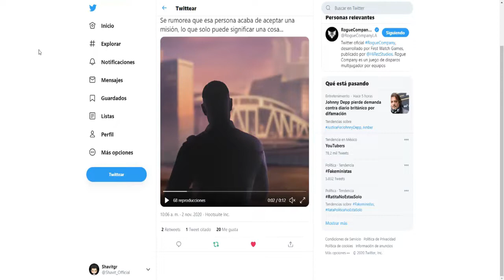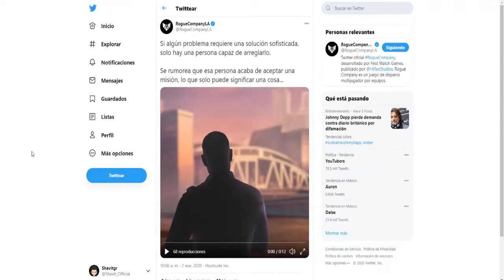Publican Nuevo Teaser Del Nuevo Personaje, ROGUE COMPANY ESPAÑOL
Se Filtra Nuevo Teaser Del Nuevo Personaje, ROGUE COMPANY ESPAÑOL